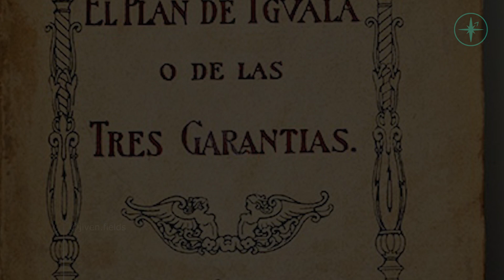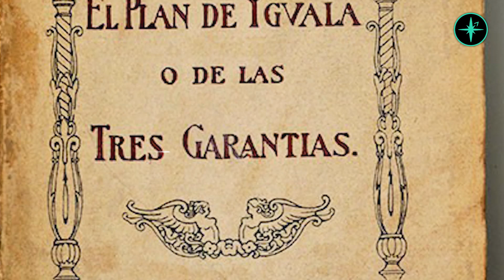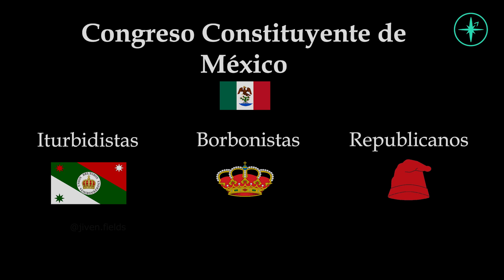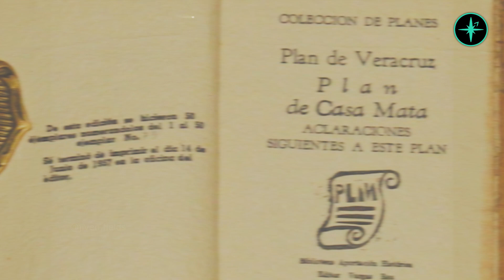🇲🇽¿POR QUÉ el IMPERIO MEXICANO FRACASÓ? 1821-1823 | Recuento histórico del Primer Imperio Mexicano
📚Bibliografía y lecturas recomendadas:
♣Carranco, Susana M. Historia de México,Primer Imperio, El Segundo Imperio, La República Restaurada. Panorama Editorial, 2011
♣Fernández, Pedro J. Iturbide: el otro padre de la patria. 2018.
♣Iturbide, Agustín D., and José G. Casillas. Papeles de don Agustín de Iturbide: documentos hallados recientemente. 1977.
♣Villar, Ernesto D. La independencia de México. Fondo De Cultura Economica USA, 1992.
♣Villegas, Daniel C., Alejanra M. Toscano, Ignacio Bernal, Luis Gonzálesz, Lorenzo Meyer, and Eduardo Blanquel. Historia mínima de México. n.d.

Después de diez años de lucha, el 27 de septiembre de 1821, el Ejercito Trigarante comandado por Agustín de Iturbide entró a la Ciudad de Mexico para que un día después se firmara el Acta de Independencia, lo que daría fin a los casi tres siglos del virreinato de la Nueva España...

▓Voz, redacción y animación propia @jivenfields.